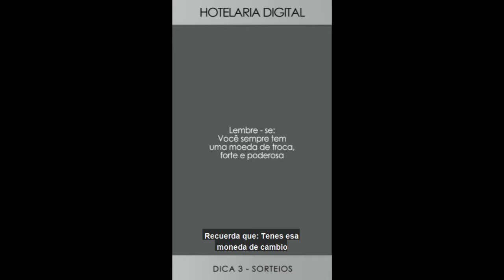SORTEIOS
Série Marketing Hoteleiro
O desafio do marketing hoteleiro é a quantidade de competidores que você precisa enfrentar. Especialmente com o crescimento do Airbnb, está cada vez mais difícil de conseguir se destacar e conseguir mais reservas. Embora os profissionais de marketing para hotéis estejam muito familiarizados com esses desafios, eles ainda possuem a difícil tarefa de atingir suas métricas, que geralmente estão ligadas a aumentar as reservas. Onde muitos falham nesse trabalho de conversão. Então, o que você pode fazer para aumentar as reservas em seu hotel? Em primeiro lugar, pense em como você garante que as pessoas podem encontrar seu hotel? E, em seguida, o que faz para que elas fiquem tão empolgadas que não podem esperar para reservar? Aprenda todas essas dicas antes de colocar um real no mercado.

 Un Abrazo! German Olano